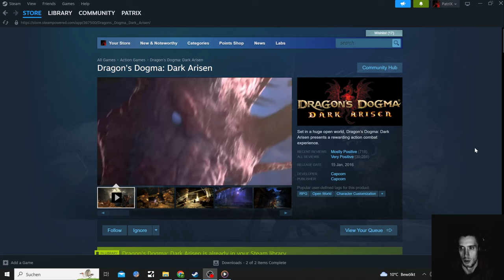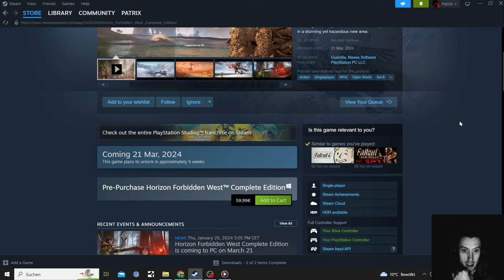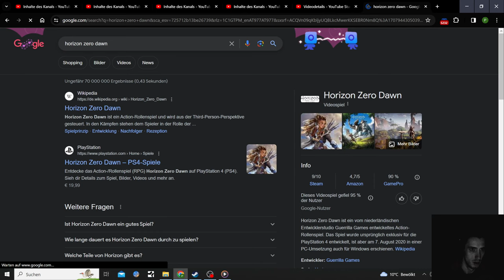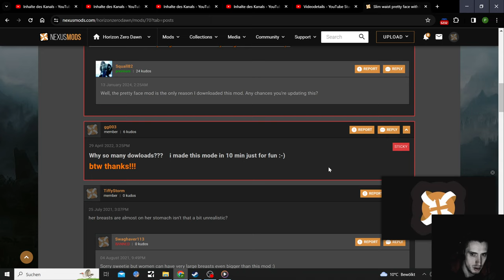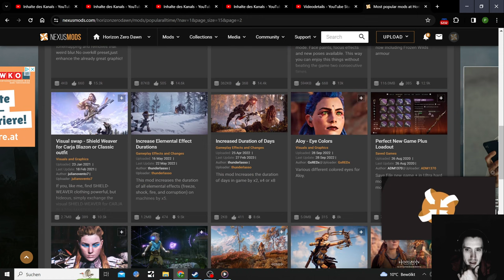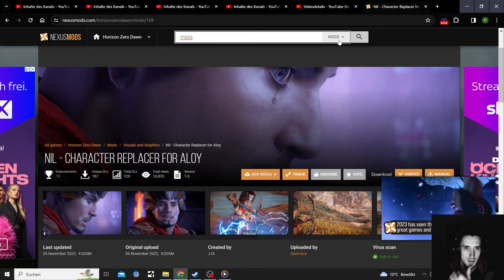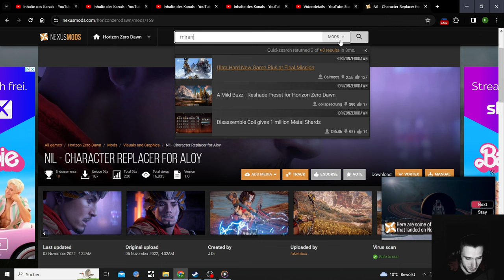Modded Dragons Dogma Dark Arisen Part 4, Horizon 2 vs Dragons Dogma 2 talk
Dragons Dogma looks and feels very old and outdated, sadly Mods do not change it that much, I will not finish the let's Play.

More so my question is if I am going to let's play Horizon 2 on Pc or Dragons Dogma 2 in March

Horizon Forbidden West was released March 21 2024
Dragon's Dogma 2 got released  22 Mar, 2024

An d I seemigly am not playing either Game

Some DDDA Mods i use

Created by
DIRECREEP

Created by
Wish Granter

Created by
Vanguard1776

Created by
nedellis

3D Visual Depth ReShade
Created by
FreshlyFishedBread